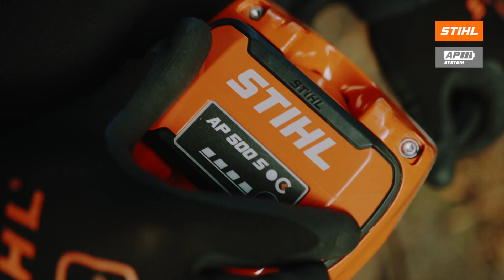That's why STIHL: AP system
New challenges await every day. How can you master them? With full power and the cordless tools from our AP system. Experience our professional cordless tools here and discover many more highlights on our website.

THE AP SYSTEM AT A GLANCE:
- More power thanks to particularly efficient EC motor
- More endurance thanks to long-lasting lithium-ion cells
- Extra quiet for use in noise-sensitive areas
- Optimum handling thanks to perfectly balanced devices
- Particularly economical due to low energy costs, maintenance and wear and tear
- Perfectly equipped thanks to a wide range of accessories
- Always weatherproof due to robust construction
- Constant power thanks to mobile or stationary charging
- Fully compatible due to flexible use of batteries in the fleet